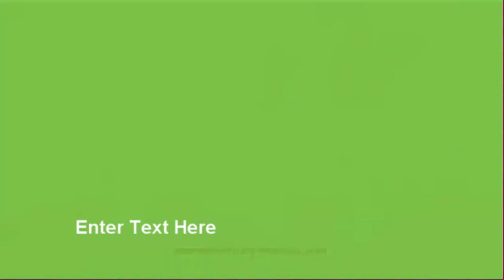Jack Phineas And Ferb